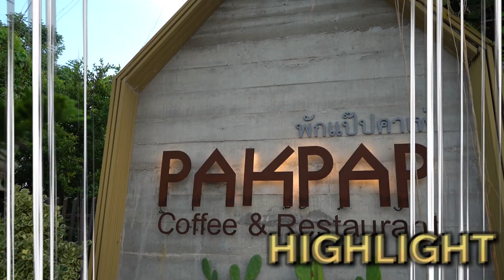ร้านลับในสมุทรสาคร บรรยากาศดีติดริมน้ำ